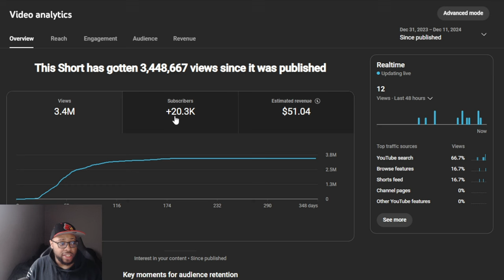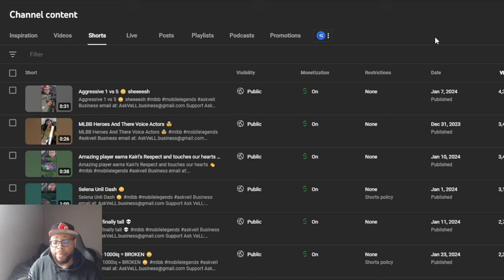ZERO TO 100,000 subscribers in 8 DAYS! YouTube Tips That Helped To Grow My Beginner YouTube Channel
Want to grow your YouTube channel fast? In just 8 days, I went from zero to 100,000 subscribers by using proven strategies that every beginner needs to know. In this video, I share actionable YouTube tips, algorithm hacks, and content creation techniques that helped me achieve massive growth in record time. Whether you’re just starting or struggling to gain traction, this guide will teach you how to attract viewers, increase watch time, and rank higher on YouTube. Don’t miss these essential YouTube growth secrets to take your channel to the next level!